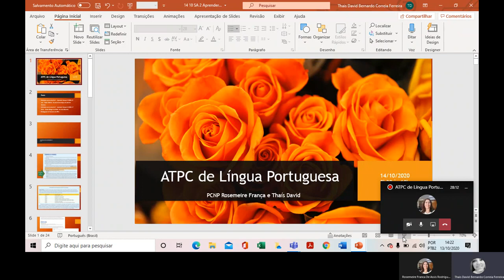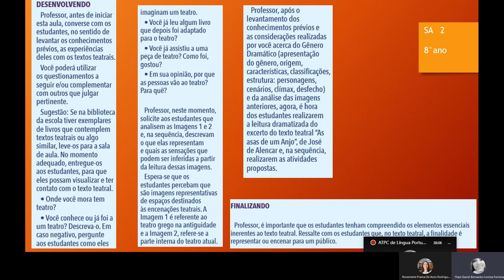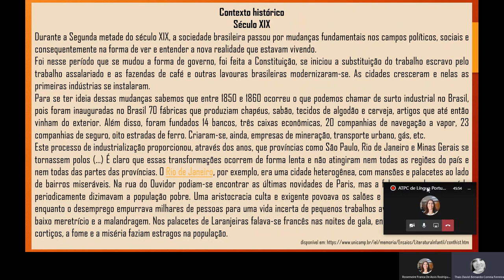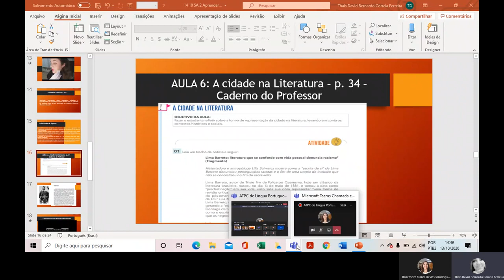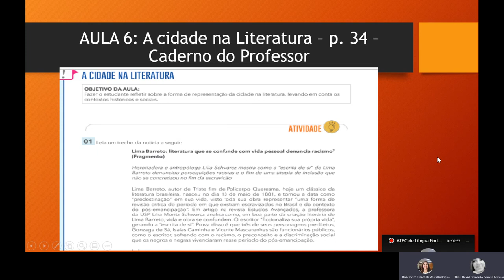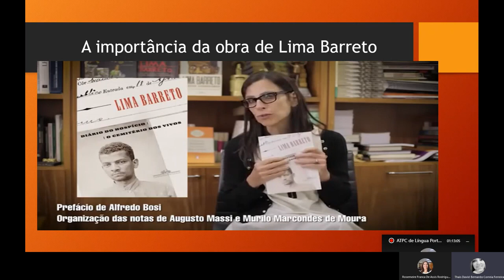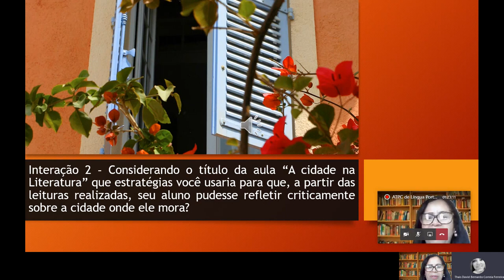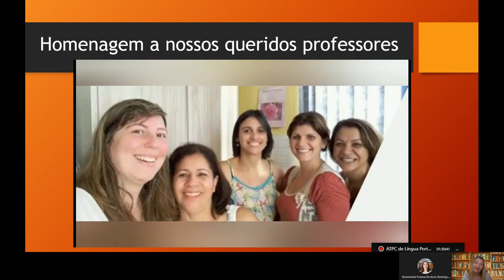ATPC de Língua Portuguesa A força do discurso nas narrativas literárias